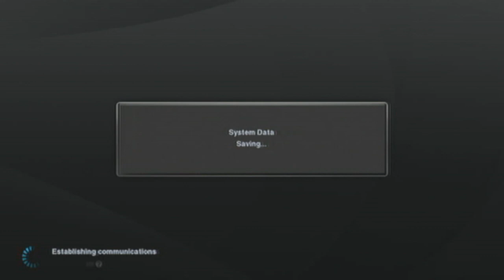PES 2013 - MLO #14 - The Markcoos Mafia - Its Going Well (Part 2)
Hey guys, welcome to The Markcoos Mafia, episode 14, which is a continuation of the last episode, link above. This episode was alright, not particularly mind boggling but it was good :D If you enjoyed this video, and want more from The Markcoos Mafia, PES 2013 and some FIFA 13, subscribe to my channel and. catch you later :DDDDD

Intro made in Cinema 4D - the music is a segment from "Tell Them What You Want To Hear" by Donnie Willow.